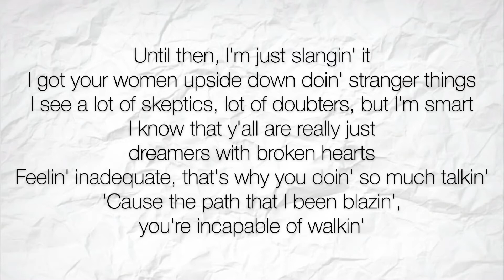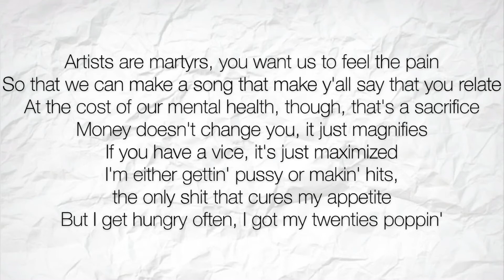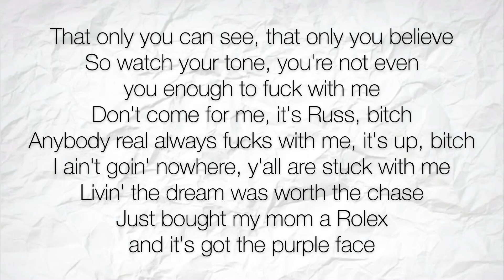Russ - Live From The Villa ( lyrics )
Music : Russ Live from the villa

Never throwin' in the towel, I just use it to wipe the sweat off
And get back in the ring and knock your head off, I'm well off
But I redistribute like a socialist
You get a house, you get a car, I'm on some Oprah shit
And could you focus if your parents goin' through it?
And you tryna make a hit to save 'em in the other room
It's pressure that's gon' either make you pop or make you pop
My mama cried a lot, I made it stop, we on a yacht
She always gives me game, gives me gems I don't question
Like give without remembering, receive without forgetting
Disarm 'em with your charm, use your kindness as a weapon
Everyone you meet, be a blessing, not a lesson
Okay, I got you
So many women that my new girl is old news
'Cause I need more than eye candy, I need soul food
Until then, I'm just slangin' it
I got your women upside down doin' stranger things
I see a lot of skeptics, lot of doubters, but I'm smart
I know that y'all are really just dreamers with broken hearts
Feelin' inadequate, that's why you doin' so much talkin'
'Cause the path that I been blazin', you're incapable of walkin'
Y'all be goin' nowhere fast, here's some advice you should heed
Directions way more important than speed
This is Singapore suites, Jerry Springer war freaks
In the meeting with Epic, I sat in Sickamore's seat
That was 2016, though, now I need Rob Stringer's job
CEO of the whole shit, I'm on some boss shit
Every office I walk in knows this, it's unspoken, yeah
Artists are martyrs, you want us to feel the pain
So that we can make a song that make y'all say that you relate
At the cost of our mental health, though, that's a sacrifice
Money doesn't change you, it just magnifies
If you have a vice, it's just maximized
I'm either gettin' pussy or makin' hits, the only shit that cures my appetite
But I get hungry often, I got my twenties poppin'
Smokin' Moroccan hash, makin' a lot of cash
While all these dummies comment
'Bout how they'd do it if they were in my position
But you're not, you're mediocre, and you lack the ambition
Plus you lack the persistence, not to mention the intrinsic
Motivation that it takes to even chase after a vision
That only you can see, that only you believe
So watch your tone, you're not even you enough to fuck with me
Don't come for me, it's Russ, bitch
Anybody real always fucks with me, it's up, bitch
I ain't goin' nowhere, y'all are stuck with me
Livin' the dream was worth the chase
Just bought my mom a Rolex and it's got the purple face
That's her favorite color, this been her favorite summer
No girls compare, that's why I still don't got a baby mother
Yeah